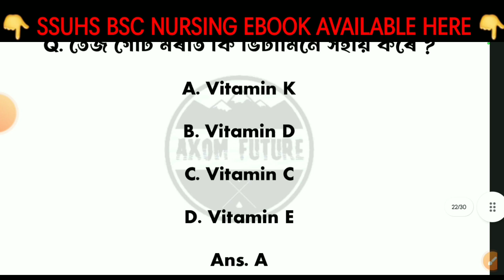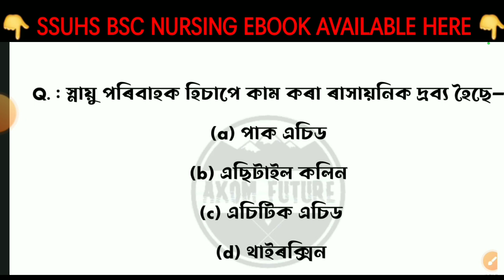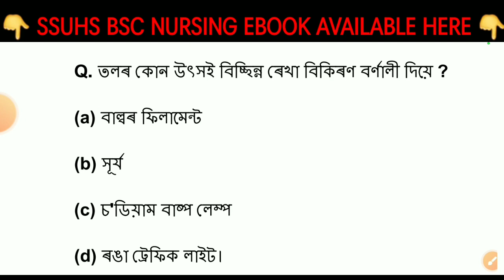(16) Assam bsc nursing entrance exam 2023 | Bsc nursing question paper assam | SSUHS bsc nursing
Bsc nursing question paper assam | assam bsc nursing entrance exam 2023

Bsc nursing, D pharm question assam | Assam CEE privious year question paper | Axom Future | ssuhs | Part 16

d pharm

. Axom Future .